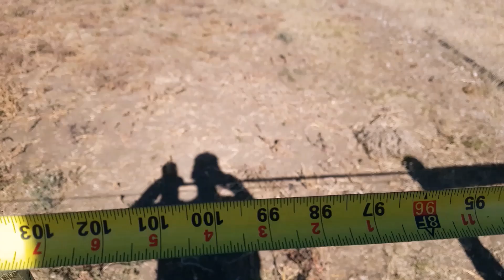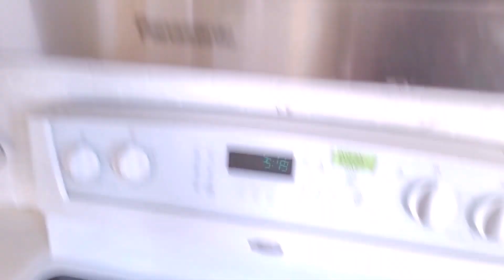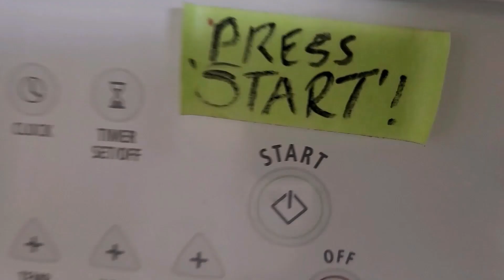Got Wood? Part4?: Finishing wind fences in paddock | Winter's gonna be GREAT| For RG and ENZO!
We bought and hauled 'rough cut' lumber from a neighbours mill (Part 1), pounded more posts (Part 2), partially closed-in the run-in shelter (Part 3) and then got to putting it up on the paddock corners as wind breaks (Part 4).
Be sure you watch the entire 4 part FENCING series!